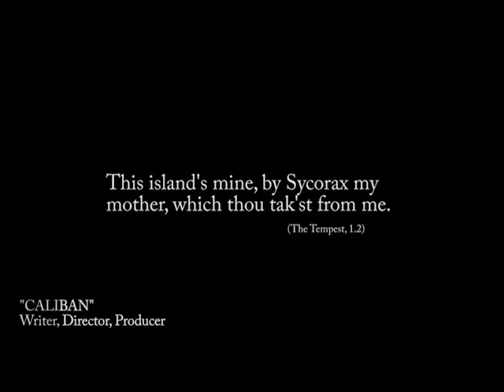Hunter Harrison Demo Reel 2015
My demo reel for 2015

​In this edition, you will see many familiar projects, and my teams rendition of a classic scene from "Frankenstein".